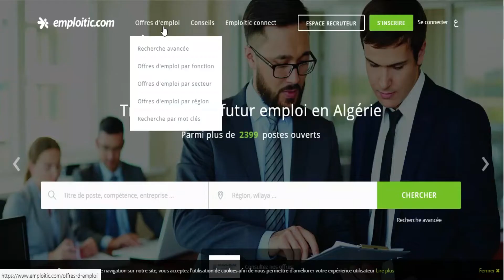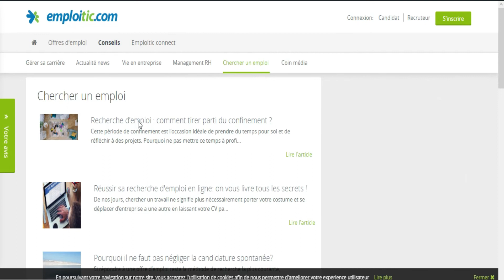Emploitic, votre partenaire carrière